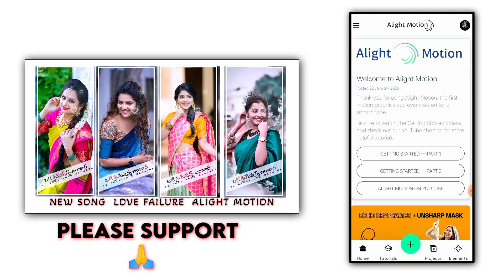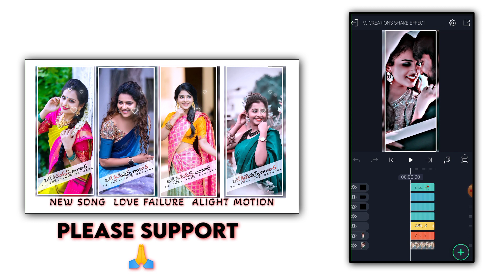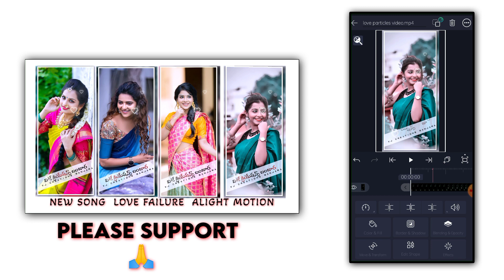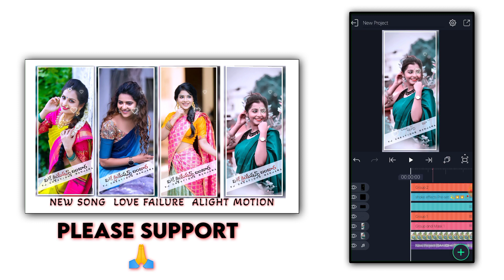LOVE FAILURE BANJARA SONGS STATUS VIDEO EDITING ALIGHT MOTION TUTORIAL 2023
HOW TO IMPORT XML FILE AND PRESENT LINK IN ALIGHT MOTION IN BANJARA

🌀Hello guys
🌀New style whatsapp status video alight motion
    🙏🙏 Please support me 🙏🙏
🌀 still a lot of Hd videos and photos
🌀 Editing Tutorial

                         📱 Only Editing Available
                         Hd photos, videos, Birthday Editing (contact in telegram) and also whatsapp

📠In Telegram All File Are Available Join And Download And Any Files Post On